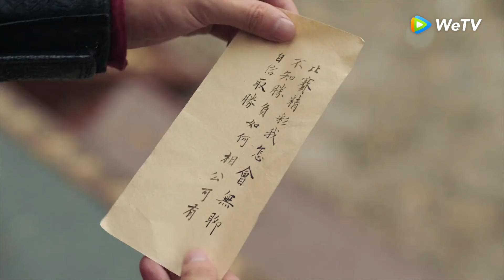Clip14 ¡Que hermosa sonrisa! Coqueteando con La Princesa【Renacimiento para ti】｜WeTV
🌟Sinopsis🌟
Actores: Jingyi Ju Joseph Zeng Zhuocheng Wang Wang Yiting Li Yizhen Lin

Jiang Baoning, la duquesa Jianan, utilizó su propio ingenio para equilibrar las fuerzas poco a poco. Y se enamoró de Li Qian, quien era un guardia del ejército imperial. Los dos superaron las dificultades de las diferencias de sus identidades. Al final, cosecharon una inspiradora historia de felicidad.

🔥 Populares🔥